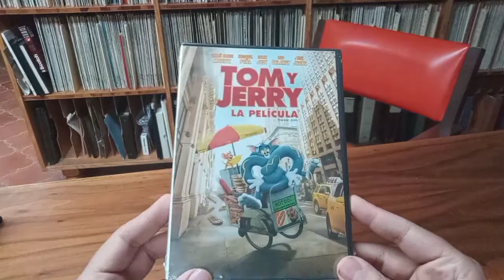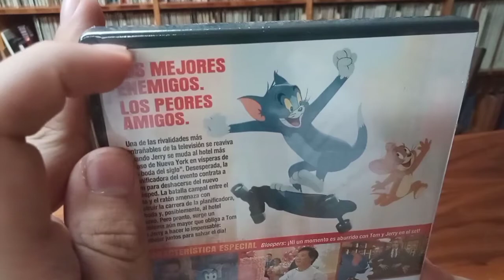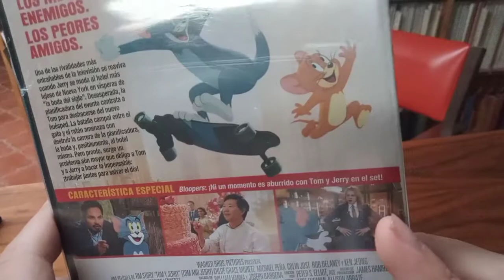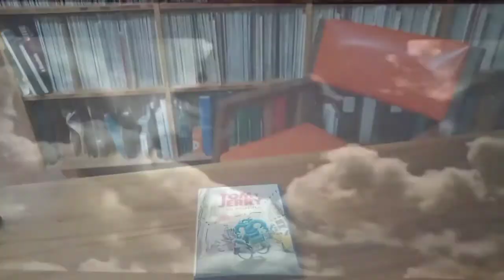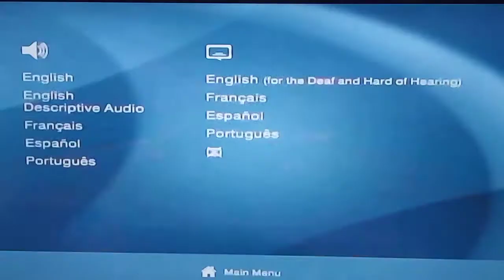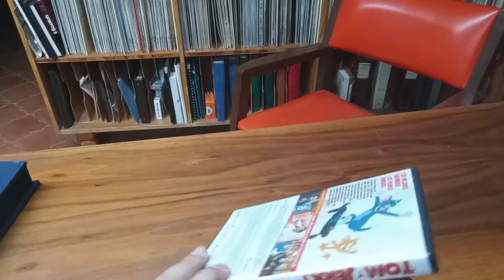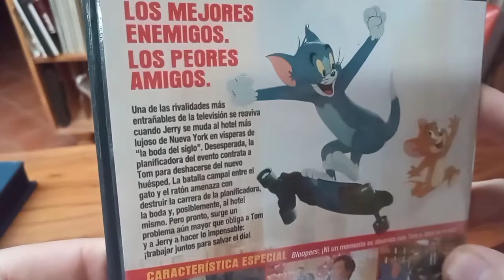Unboxing y Review I Tom y Jerry "La Pelicula"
Hola como estan, en esta ocasion les presento una compra reciente de una pelicula que salio hace poco, espero que les guste esta nueva edicion del video y que lo gozen muchisimo, les mando un saludo y nos vemos en el siguente video.